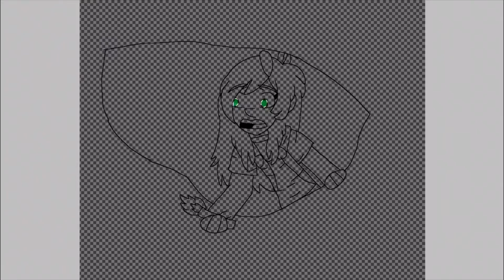Mcsm s2 ep 4 below the bedrock(1080ps)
Mcsm s2 belongs to telltale